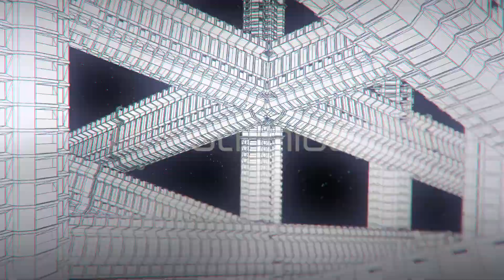URBAN RHYTHMS 20 VJ LOOPS PACK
Buildings and communication towers with red and black graphic elements and different points of view slaved to a common tempo.

Resolution: Full HD (1920×1080)
FPS: 30
Alpha Channel: Yes
Encoding: .mov ( Apple Pro Res 444 )